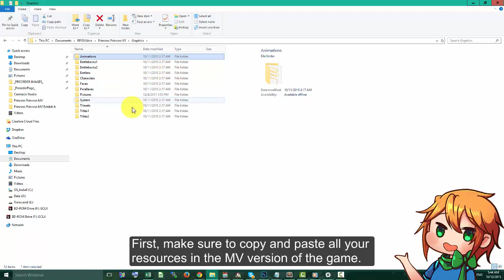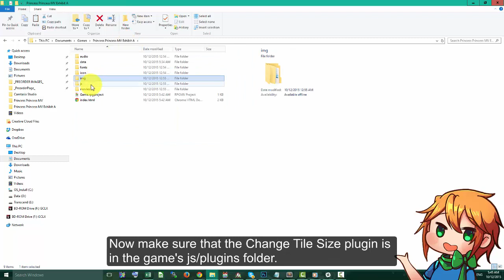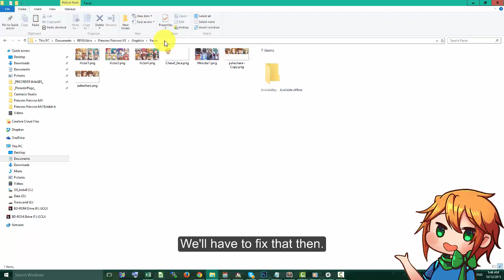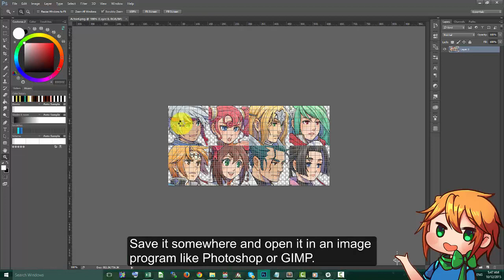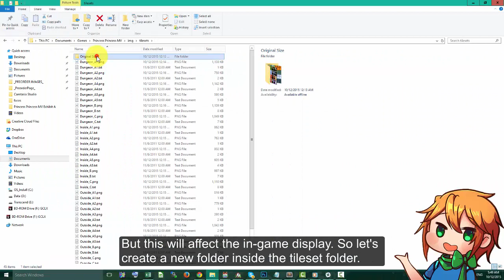Change Tile Size Plugin Tutorial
Another speedy tutorial by Ralph to use the Change Tile Size Plugin!